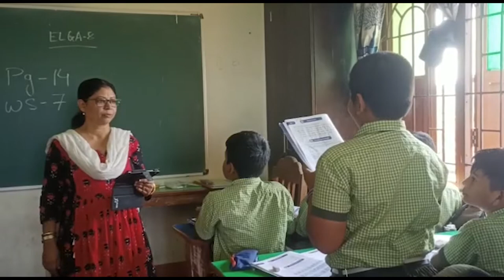Omm Gurukul Public School, Odisha | School Tour 2022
Vision : Omm Gurukul Public School is managed under Omm Gurukul Trust, Odisha. It is situated near Cintamaniswar Temple, at the heart of Bhubaneswar, an accessible distance from the Railway Station. It is the temple of achievers for years. It has earned praise-worthy goals, adding joy, glitter, and glory to the feathers of our prospect, pleasing one and all.  Mission : Omm Gurukul Public School and Pre-School have flourished since 2008, having a sound name and fame. it has surpassed several milestones in boosting up strong moral and ethnic development in the dedicated hearts of our students, along with studies, as building up of character, is the most important part, for every child nowadays. We have accepted this challenge, to supplement this quality, which is lacking in society now.